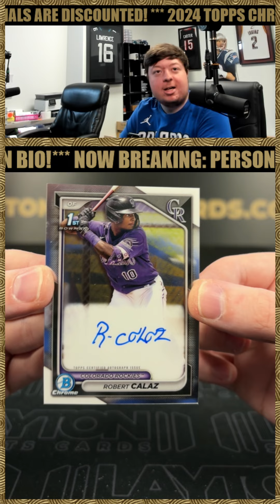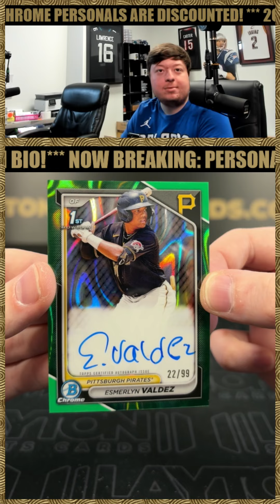1 Box of 2024 Bowman Baseball Choice for Jake S